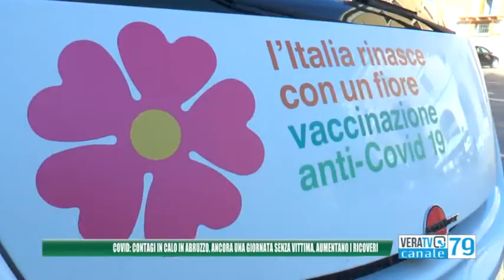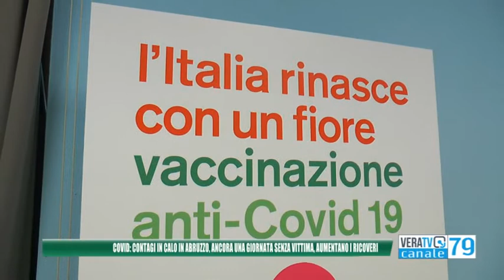Report Coronavirus, in Abruzzo 60 casi: contagi in calo